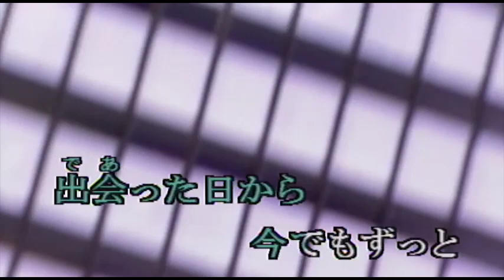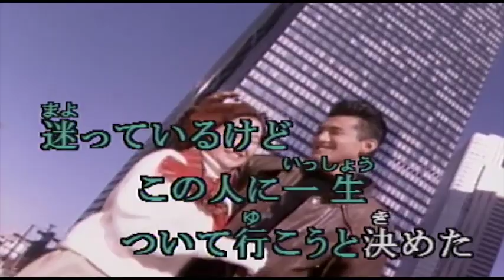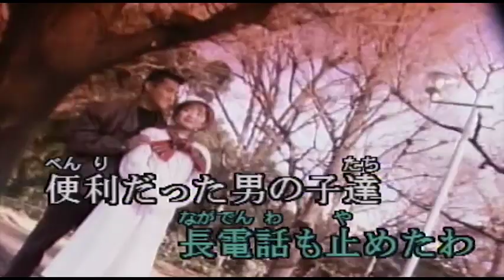（カラオケ）あなただけ見つめてる / 大黒摩季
あなただけ見つめてる・・・
›1993年
›作詞作曲：大黒摩季

出会った日から 今でもずっと
あなたさえそばにいれば他に何もいらない
愛の High Tension

願い事 叶ったの
柔らかな冬の日
うつむき恥ずかしそうな Special Drivin' Date

あなたがそう 喜ぶから
化粧をまず止めたわ
どこいても捕まるようにポケベル持ったわ

車も詳しくなったし
サッカーさえも好きになったわ
迷っているけど この人に一生ついて行こうと決めた

愛の High Tension

あなたがそう 望むから
真っ直ぐ帰るようになった
ザツだった言葉使い丁寧になった

あなたがそう うつむくから
長電話も止めたわ
便利だった男の子達 整理した(かたづけた)

髪も服も目立たなく
お料理もガンバルから
Partyには行きたい
嫌悪(いや)がってたあの娘とも絶交したわ

昔みたいに笑わなくなった
苦手だった Spicy Your Mama
今ではお茶してる ヤバイ High Tension

そして他に誰もいなくなった
地味に生きて行くの
あなた好みの女 目指せっ !! Love Power

独りで待つ二人だけの部屋
あなたの微笑みはバラ色の鎖
行けっっ !! 夢見る 夢無し女 !! oh~